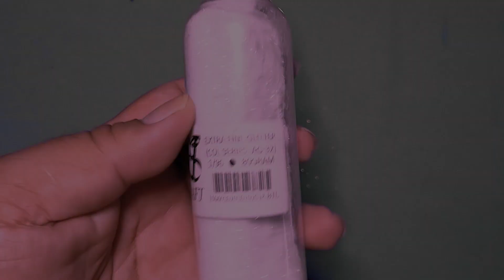Christmas Decoration Ideas from simple materials | White Christmas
@DJFamily2000 snow-white Christmas decoration ideas from used goods, beautiful and attractive hanging decoration to welcome christmas full of joy, beautiful christmas wreath to decorate your door, christmas bell decoration ideas from used bottle, beautiful christmas decorations from waste bottles to decorate your home, beautiful idea for a christmas tree, snow white christmas bells as decoration for your home to make it look beautiful and attractive, a very nice and attractive silver white christmas ornament to decorate the house, unique christmas decoration ideas, decorat my entire house for christmas, decorate for christmas with me

This channel is made for handicraft ela, including Christmas decoration, used goods accessories, Valentine accessories, and many other inspirations. For that, please support me, brothers and sisters, by visiting and watching the videos that I make and SUBSCRIBE, LIKE and SHARE and tap the bell so you can get my latest video updates. I really hope that my video can make you entertained, if there is something wrong or offensive with the writing or content that I made, I'm sorry I didn't mean that.